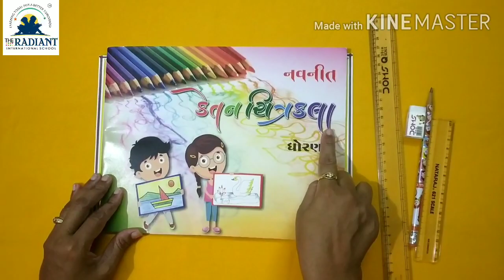GUJ MED STD 1 SUB DRAWING NAVDI